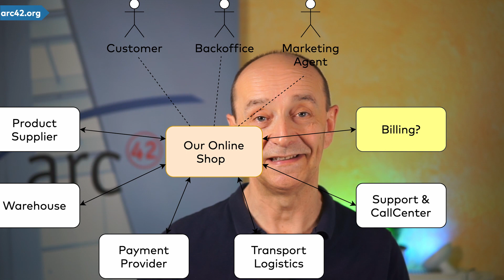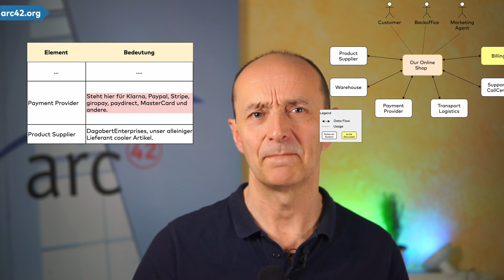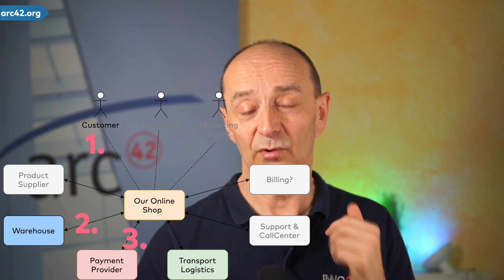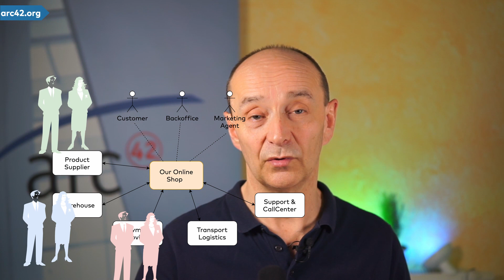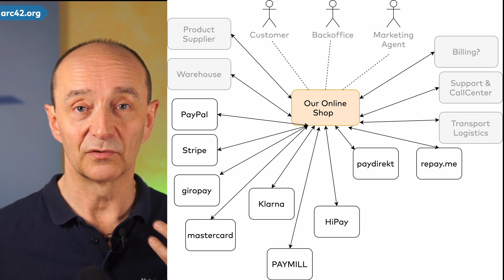SWA-kompakt #2: Kontextabgrenzung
Die Kontextabgrenzung gehört zu den wichtigsten Instrumenten in Softwarearchitektur: Sie zeigt unser System aus einer Vogelperspektive.

Das Wissen um die Nachbar und User-Rollen unseres Systems ist wichtig für viele Entscheidungen.

00:00 Start
00:19 Was ist "Kontextabgrenzung"
00:26 Warum ist Kontextabgrenzung wichtig?
00:32 Kontext einer "schicken Villa"

01:10 Beispiel ("online-Shop")
02:30 offene Punkte ansprechen
02:45 zum Diagramm gehört eine Legende...
03:03 und eine erläuternde Tabelle
03:35 Warum ist Kontext wichtig (und riskant) - Ende-zu-Ende Verarbeitung
05:04 es sind mehrere Stakeholder involviert
05:50 Tipp 1: Kenne Deinen Kontext
06:20 Tipp 2: Beginne am Tag 1
06:43 Tipp 3: Involviere Stakeholder
07:16 Tipp 4: Fokus auf fachlichen Kontext - technischen Kontext "bei Bedarf"
08:15 Tipp 5: Bei vielen Nachbarn: Cluster bilden